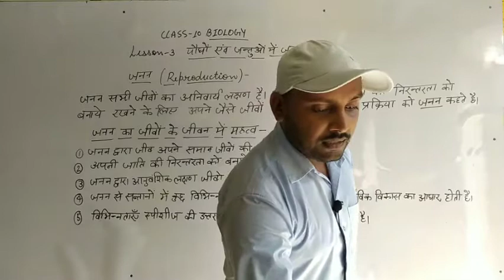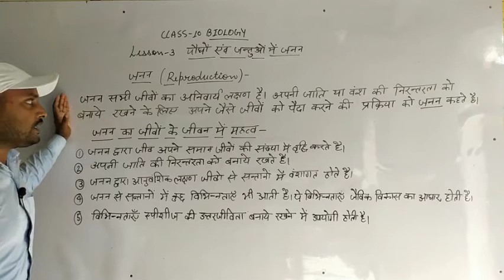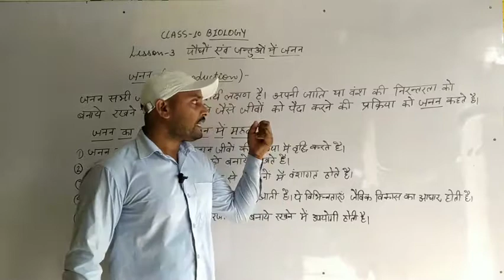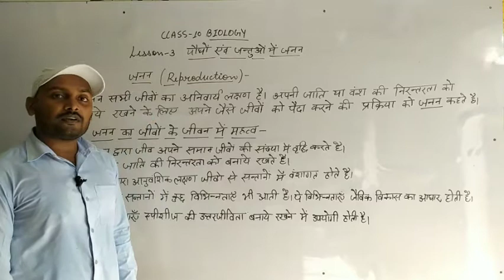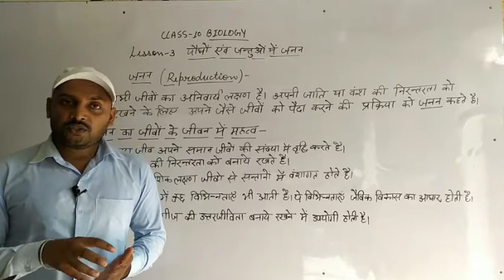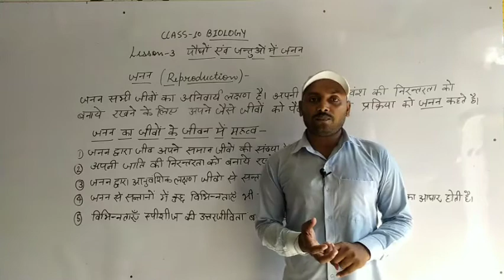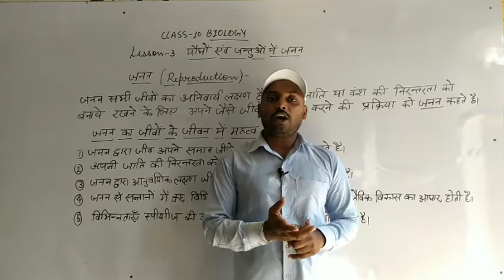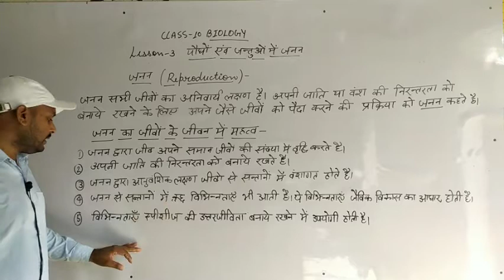Class 10th Biology जनन by Abhishek Sir